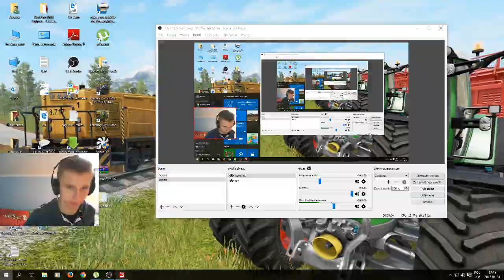kampania buraczana FS 17 "od Zera do milion "# 33